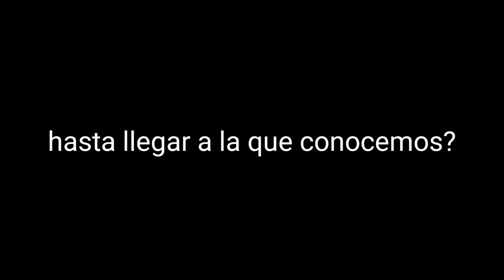TODAS LAS BANDERAS DE PANAMÁ